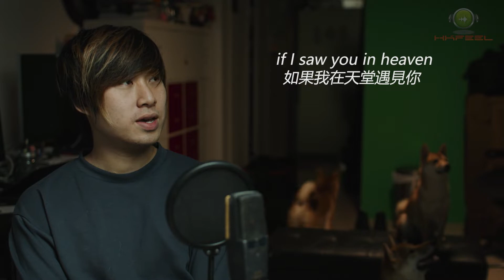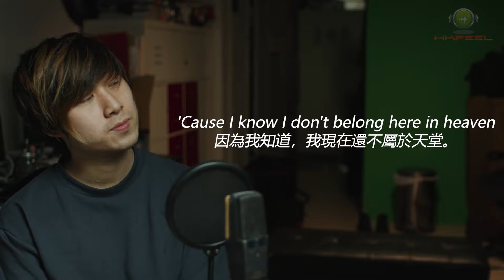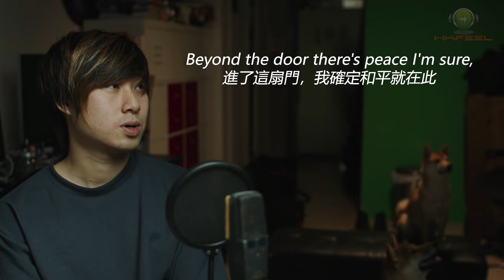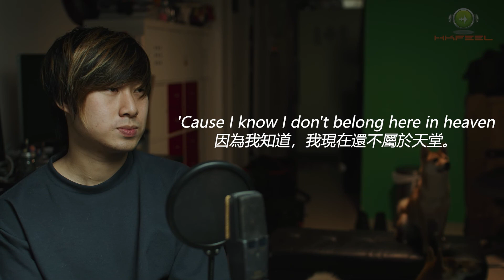給我們的小倉鼠 Tears In Heaven